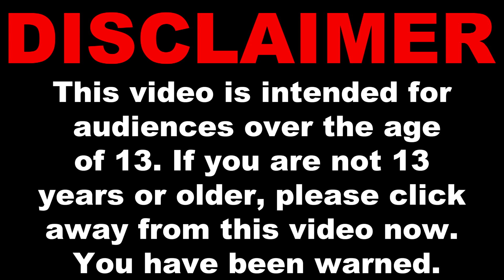Neca New York Toy Fair 2020 Reveals!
Hey guys! Today we're taking a look at all of the reveals from Neca at New York Toy Fair 2020!